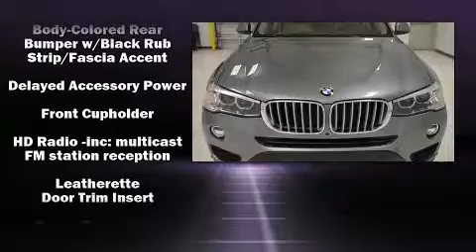2017 BMW X3 xDrive35i in Houston, TX 77002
Discerning drivers will appreciate the 2017 BMW X3. Turbocharger technology provides forced air induction, enhancing performance while preserving fuel economy. We pride ourselves on providing excellent customer service. Please don't hesitate to give us a call.